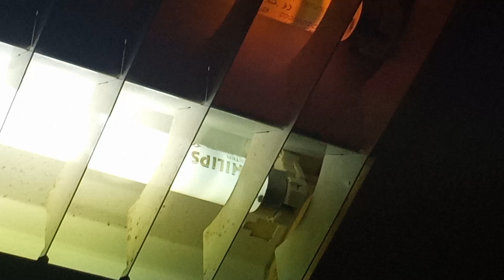FAILED FLUORESCENT TUBES PHILIPS MASTER TL-D 58W 865 (EOL) + REPLACEMENT OF FLUORESCENT TUBES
Salut j'ai un eu petit tube Philips qui est tombé en panne en donc je l'ai filmé et remplacé avec vous

Hi, I have a small Philips tube that broke down so I filmed it and replaced it with you.

.Le Pro Des Lampes